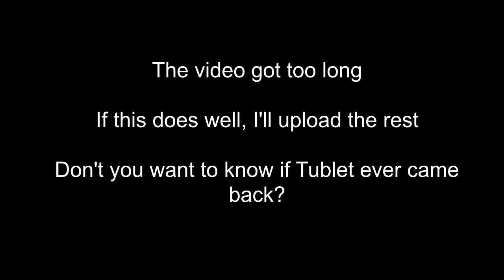We Don't Learn Our Lesson... | Minecraft Realms Ep. 1 | CW: Swearing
This is my first video about a Minecraft realm that me (and friends) are a part of, but it's (hopefully) not my last. Let me know what you guys would want to see us do in the future. I know now that we should probably do something more interesting than wandering around in the nether- This realm is for people in the discord server of Eythra. She makes animations and art for things like ocs and dsmp clips. I hope this video does well-